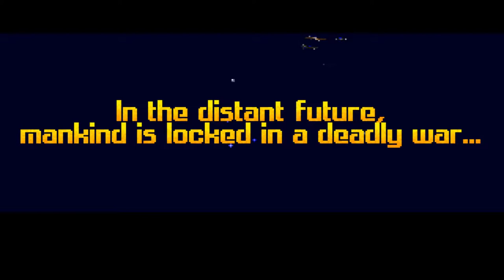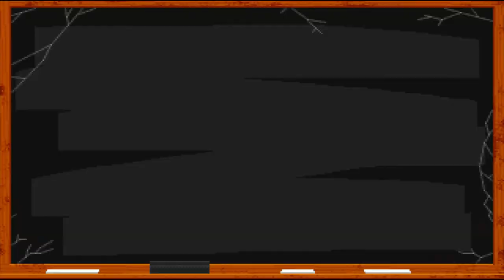Wing Commander - Mission 01 : Enyo 1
In Enyo, you pilot the Hornet along with Spirit. She listens to your orders (just humoring you, really. After all, you're the rookie just out of the Academy!) and she's not too bad in the cockpit either. The missions are easy. If you can't handle this, you're not fit to sit in the cockpit.

Briefing:
Patrol Nav 1 (2), Nav 2 (1), Nav 3 (2), Land (1). No medals
possible.

Simple patrol. N01 has 3 Dralthi. Asteroids at N2. 2 Salthi at
N23. Some asteroids at N30.

You can bypass most of the asteroids at nav 2 by going N1, N3,
N2, then N0.

Salthi:
Salthi is the Kilrathi equivalent of Hornet. It's lighter and faster, in fact. With very light shields and armor, they are easy to kill. Of course, that's assuming if you can actually hit one. If you need to fight one, lock on to one and stay on it until you kill it.

2 Lasers, 1 DF (Dumb-Fire Missile)

Dralthi:
Known as the "flying pancake", Dralthi is armed just like Salthi, and slightly more armored. It's also a lot less manueverable, and a much bigger target, esp. when pitching up or down.

2 Lasers, 3 HS (Heat-Seeking Missile), 3 mines